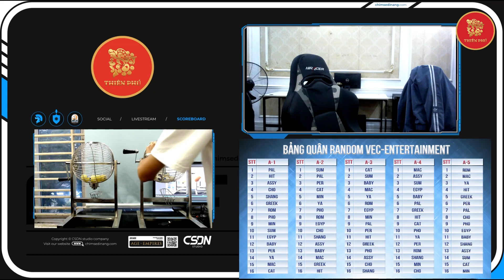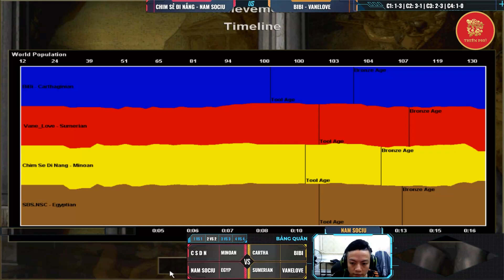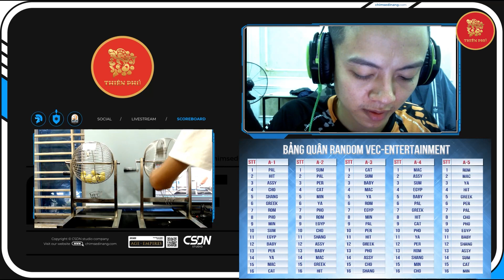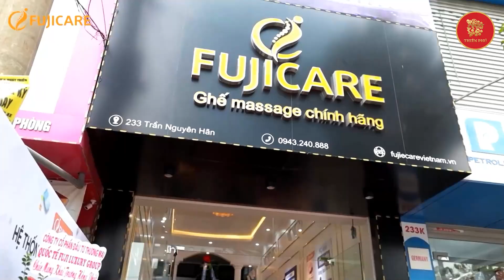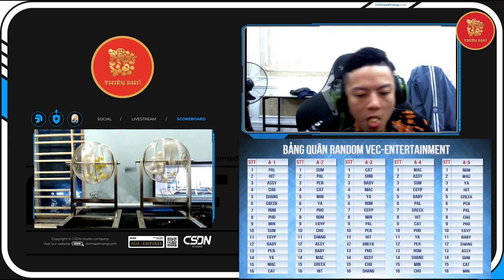C4 | Chim Sẻ Đi Nắng - NamSC vs BiBi - VaneLove | 2v2 Random | 26/11/2022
- TẬP ĐOÀN ĐỒ GỖ THIÊN PHÚ ĐỒNG HÀNH CÙNG CHIM SẺ ĐI NẮNG STUDIO PHÁT TRIỂN CỘNG ĐỒNG AOE VIỆT NAM.

- Tập đoàn sản xuất đồ gỗ mỹ nghệ đồng kỵ hàng đầu Việt Nam. Xuất thân từ làng nghề lâu năm, với Showroom, nhà xưởng có diện tích hơn 10,000 m2 cùng hàng trăm mẫu mã sản phẩm đa dạng được thiết kế tỉ mỉ, tinh xảo.
- Địa chỉ: Cây xăng Cầu Bài - Việt Hùng - Đông Anh - Hà Nội.